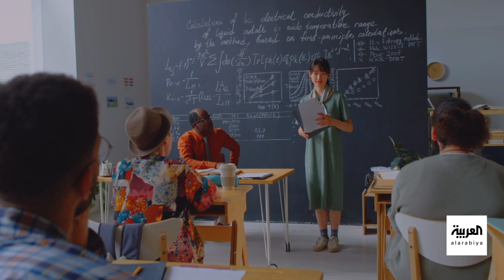صباح العربية | حمل وعيك البشري على كمبيوتر ربما تعيش للأبد..رقمياً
"يبدو إننا مقبلين على زمن عجيب قد لا نحتاج فيه أجسادنا لنكون متواجدين".. ما قصة عالم الكم وتحميل وعيك البشري على كمبيوتر لتعيش رقمياً للأبد؟
شاهدوا الحلقة الكاملة على شاهد 👇
لمعرفة أحدث المستجدات.. عبر البث المباشر من هنا ⤵
وبإمكانكم متابعة العربية على منصات التواصل